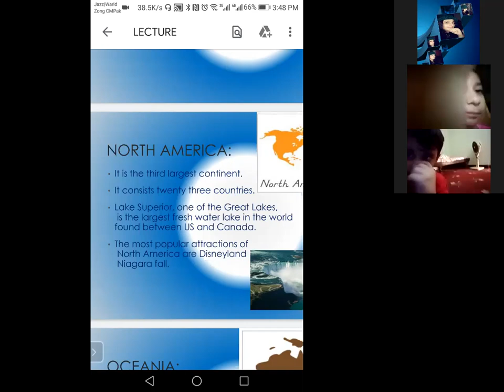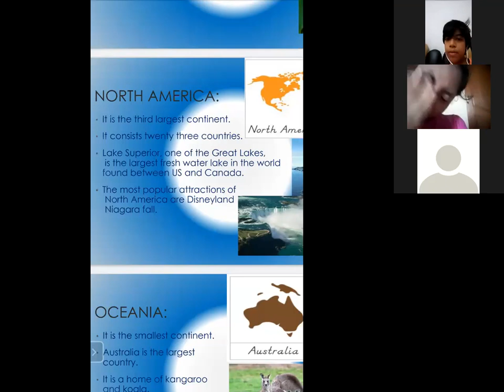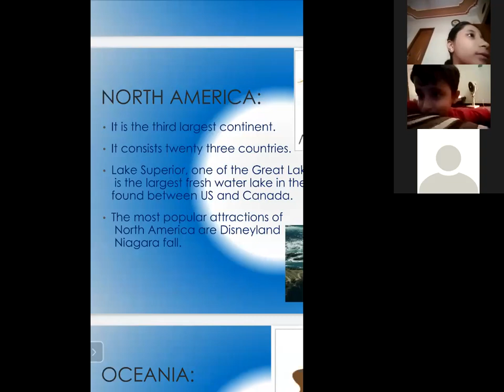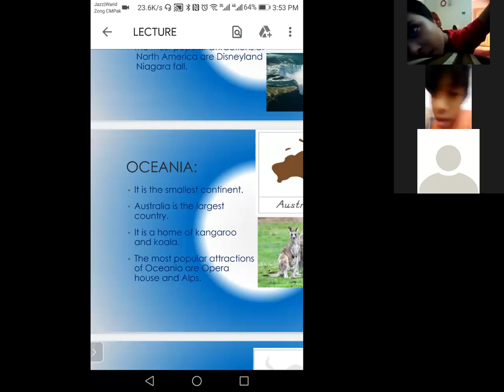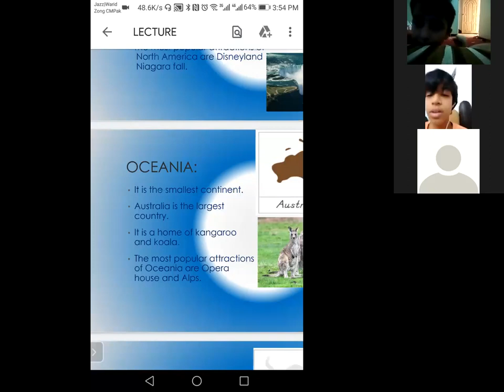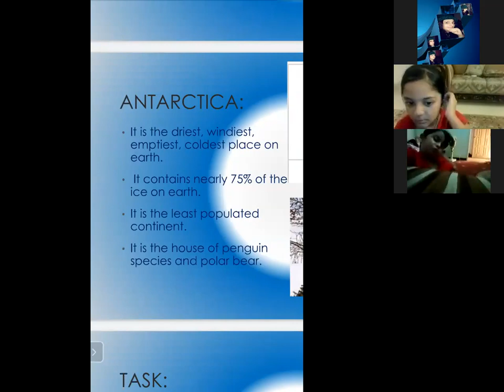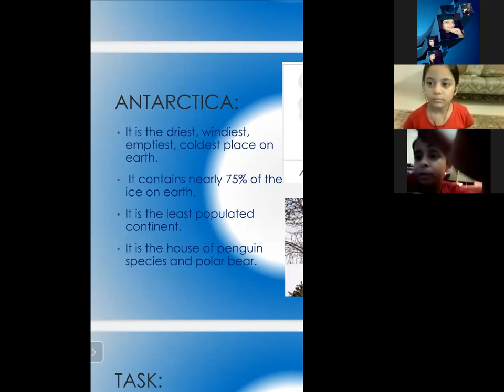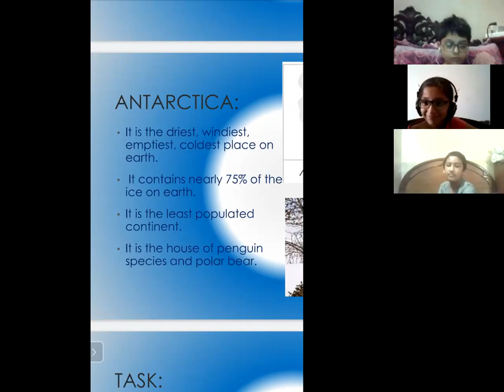🔴 Rec Session | Year 4 | English G.K. | June,22 2020 | SGHS